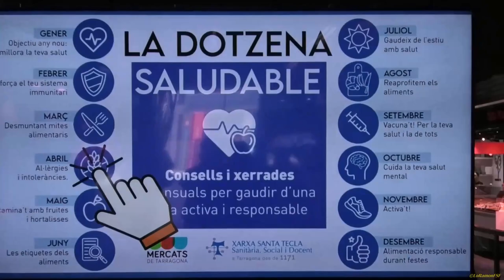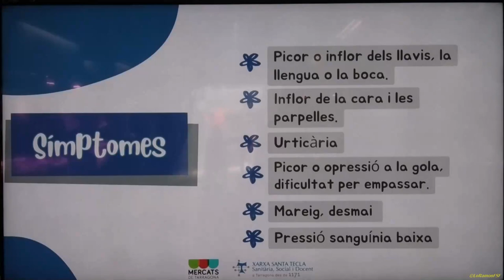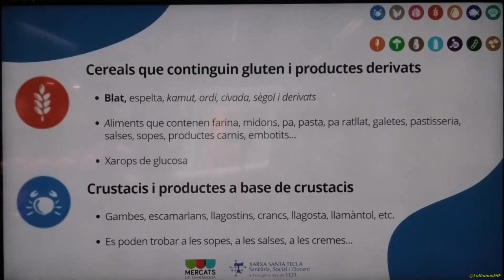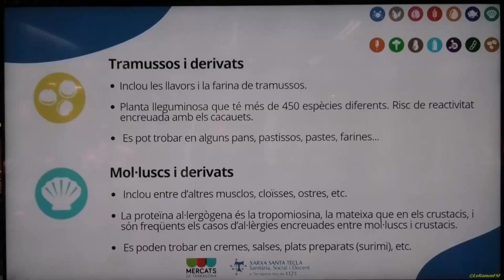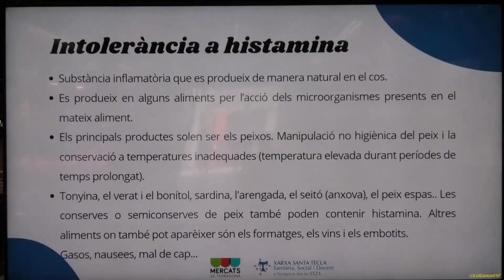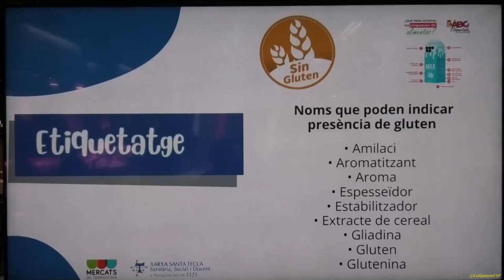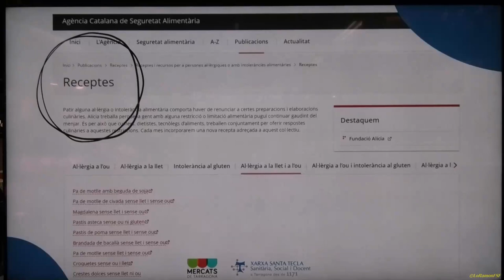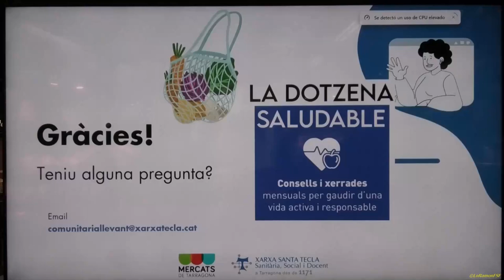Al·lèrgies i intoleràncies. Mercats de Tarragona i Xarxa Santa Tecla. Tarragona 25 03 2024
quarta xerrada de 'La dotzena saludable'
 La xerrada del mes d'abril de la mà de la